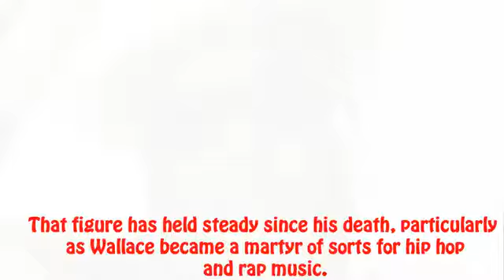Notorious B I G Short Biography